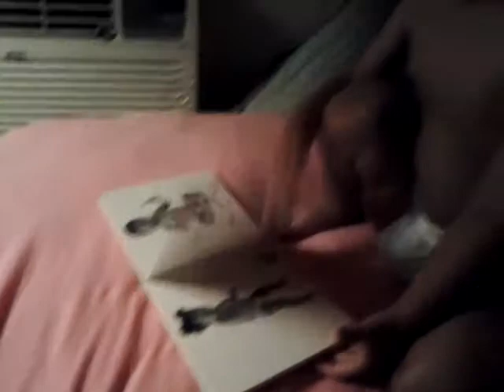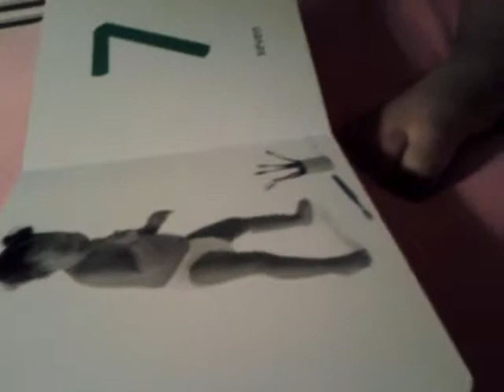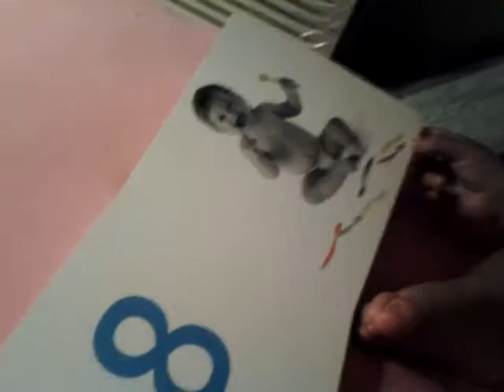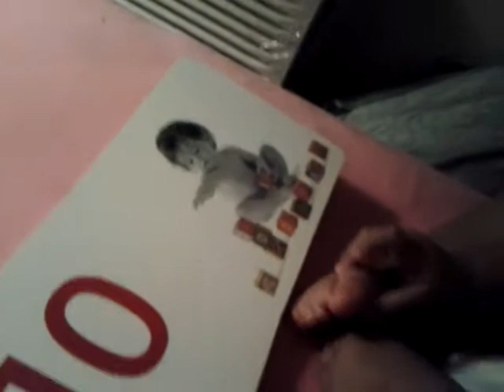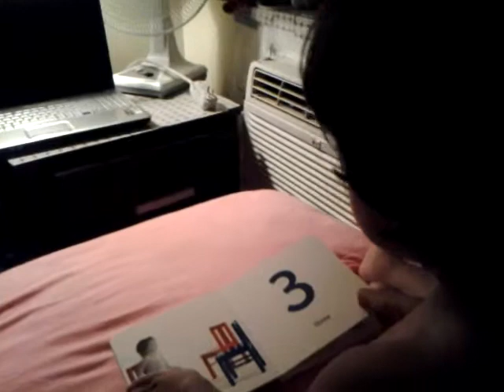Baby Bill 23 month old & he likes to read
god bless my child